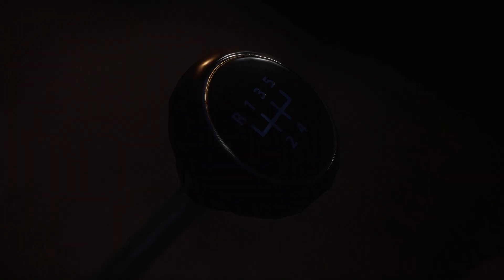MAFIA DEFINITIVE EDITION Gameplay PC [1080p HD] | Part - You Lucky Bastard | No Commentary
This Mafia 1 Remake Gameplay is recorded in [1080p HD] on PC

Mafia Definitive Edition is a action-adventure video game developed by Hangar 13 and published by 2K Games. Mafia 1 Remake is set within a redesigned version of the fictional city of Lost Heaven which is based on Chicago in the 1930s, and follows the rise and fall of taxi driver turned Tommy Angelo. Mafia: Definitive Edition is a faithful, expanded remake inspired by the iconic original game, now with gorgeous 4K visuals and enhanced gameplay. Conceived as a full remake of the original, Mafia Definitive Edition was built from the ground up with new assets and an expanded story, although missions and arcs from the original game are carried over.

PC Specs:
💻 GPU: NVIDIA GeForce RTX 3050 Ti Laptop GPU
🕹 CPU: 11th Gen Intel(R) Core(TM) i7-11800H @ 2.30GHz
💾 Memory: 8 GB RAM (7.71 GB RAM usable)
🖥 Current resolution: 1920 x 1080, 144Hz

Thanks for everthings!